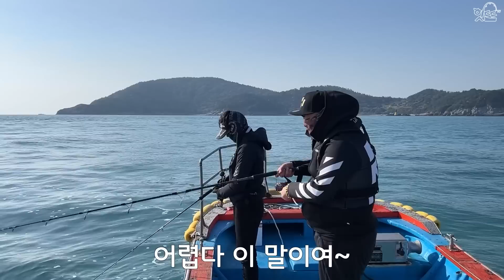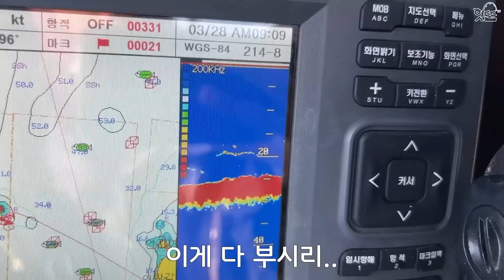이놈 때문에 끌려갈 뻔했습니다 엄청난 손맛ㄷㄷㄷ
((제작 지원))
[거문도씨푸드] (거문도 자연산 수산물)